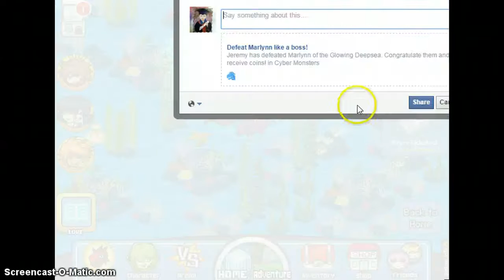Cybermon Defeated Glowing Deep Sea 100th Floor Boss (HD)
Its been lil late for me to upload this video, but still enjoy it.